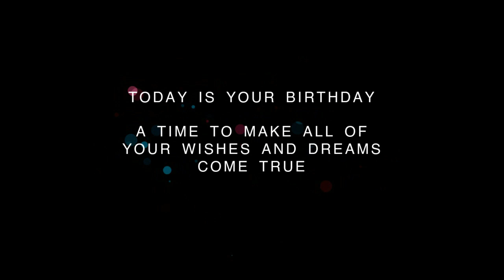❤️ Happy Birthday Celebration on May 20